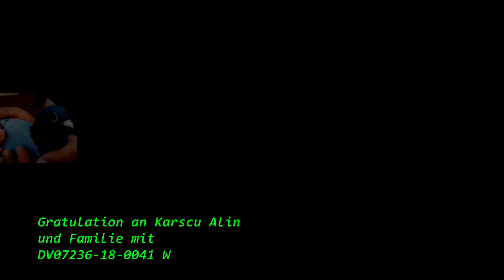Internationaler- Barcelona- 2020 Gewinner, Karscu Alin (Rastatt, Deutschland)